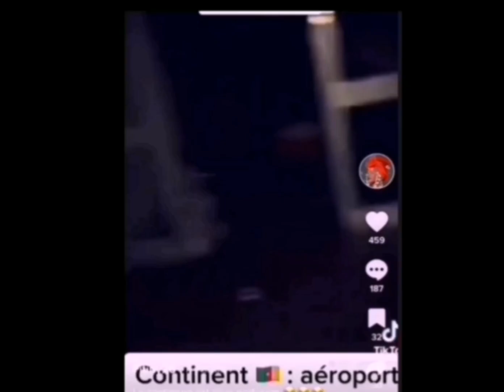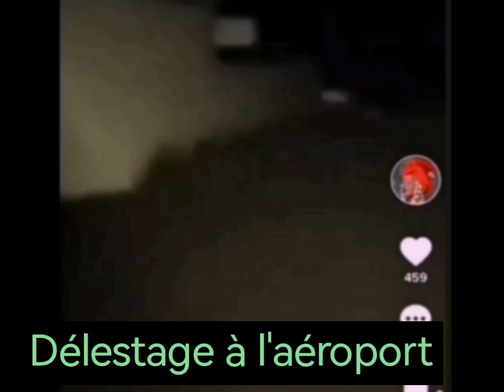le Cameroun après 40 ans de pouvoir biya